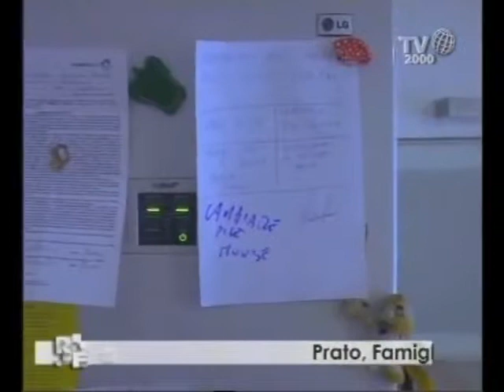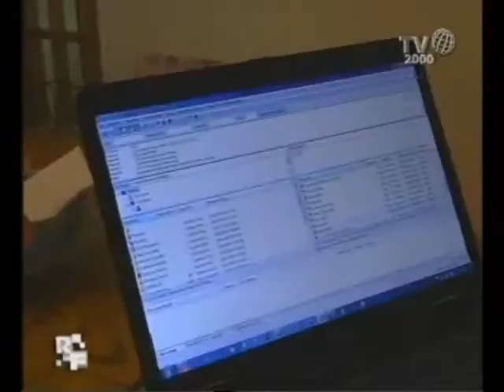Famiglia Leoni 'Le pulizie 2